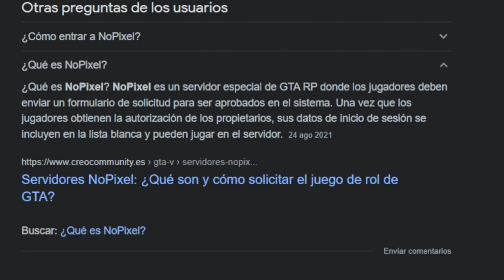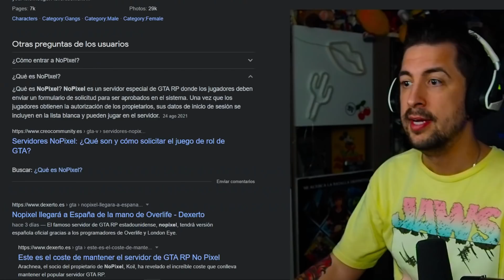TRAICIÓN EN LONDON EYE! (NoPixel)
El famoso servidor de GTA RP estadounidense, NoPixel, tendrá versión española oficial gracias a los programadores de Overlife y London Eye.
La comunidad de GTA Roleplay no para de crecer, y durante los últimos años hemos visto cómo muchos servidores nacían o se transformaban para acoger a los miles de jugadores que disfrutan cada día de esta experiencia de GTA. Ahora la comunidad española está de suerte, y es que se ha hecho oficial que próximamente los jugadores hispanohablantes podrán jugar en la versión española oficial de NoPixel.

🖥️ Mi SETUP.

💰 Si quieres apoyar mi contenido